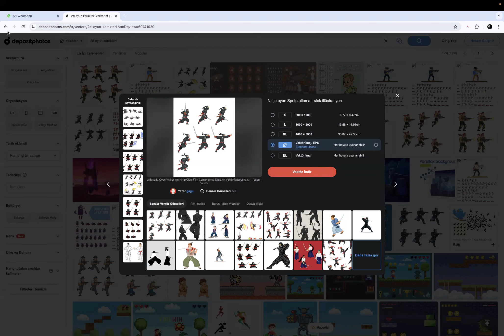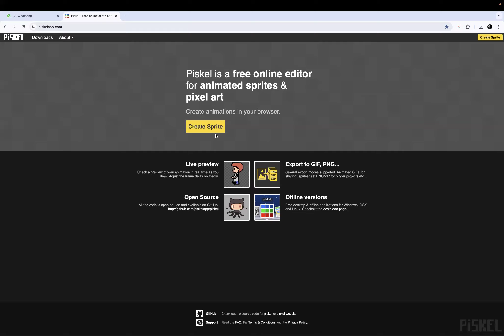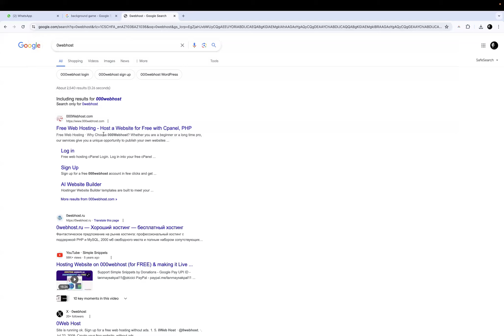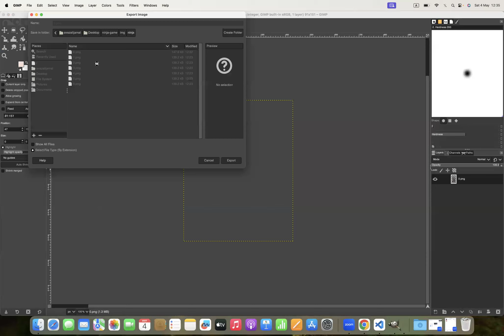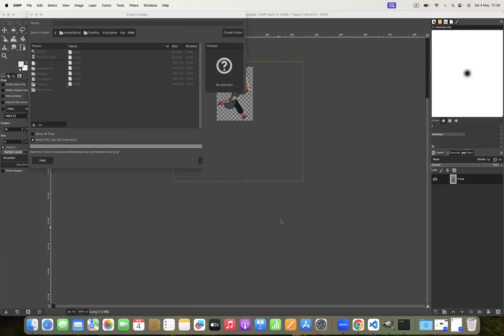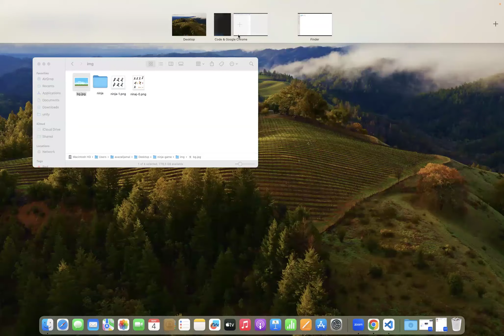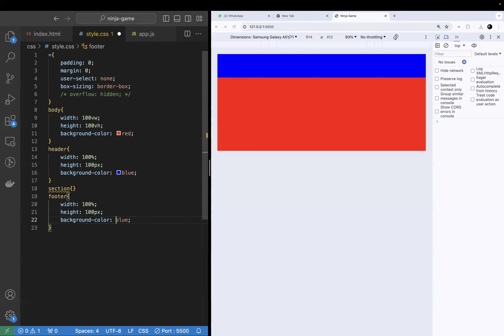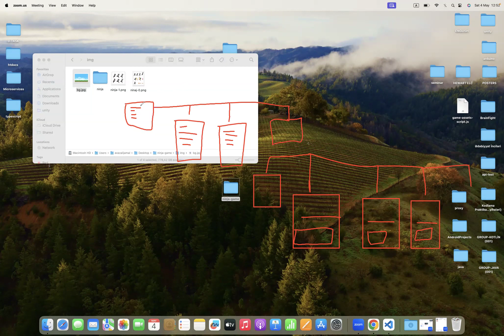HTML, CSS və JavaScript ilə Addım-Addım Ninja Oyunu Yaratmaq (PART: 1)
AZ: Salam dostlar! Bu videoda, HTML, CSS və JavaScript istifadə edərək bir Ninja oyununu necə yaratmağınızı öyrənəcəksiniz. Bu maraqlı layihədə addım-addım göstərilən bu layihədə, oyun inkişafı bacarıqlarınızı inkişaf etdirəcək və öz oyununuzu yaratmaq üçün əsasları öyrənəcəksiniz. Siz yeni başlayan biri olun, ya da daha təcrübəli bir proqramçı, bu video sizə oyun inkişafı ilə bağlı dəyərli məlumatlar təqdim edəcək. Hər birlikdə həmin addımları izləyək və eyni zamanda əyləncəli bir Ninja macerası yaradaq!

Həmçinin, bu layihəni izləyərkən öyrənəcəyiniz bəzi əsas məqamlar aşağıdakılardır:

Oyunun əsas quruluşunu HTML və CSS ilə yaratmaq
JavaScript vasitəsilə oyunun quruluşunu və interaksiyalarını proqramlaşdırmaq
Oyun mehanikası və qrafik dizaynı haqqında əsas məlumatlar
Layihəni şəxsiyyətləndirərək və əlavə xüsusiyyətlər əlavə edərək inkişaf etdirmək

Bu təlimat videonun tamamını izləyərək, öz Ninja oyununuzu yaratmaq üçün lazım olan bacarıqları əldə edəcəksiniz. Təlimat serimizin keyfini çalın və yaradıcılığınızı azad edin!

RU: Привет, друзья! В этом видео вы узнаете, как создать игру про ниндзя, используя HTML, CSS и JavaScript. В этом увлекательном проекте, который мы покажем пошагово, вы разовьете навыки создания игр и освоите основы создания собственной игры. Будьте вы новичком или опытным разработчиком, это видео предоставит вам ценную информацию о создании игр. Давайте начнем и вместе создадим захватывающее приключение ниндзя!

Также, в процессе выполнения этого проекта вы узнаете некоторые ключевые моменты:

Создание базовой структуры игры с использованием HTML и CSS
Программирование игровой логики и взаимодействий с помощью JavaScript
Основы игровой механики и графического дизайна
Персонализация проекта и улучшение его добавлением дополнительных функций

Просмотрев это увлекательное и обучающее видео целиком, вы освоите навыки, необходимые для создания своей собственной игры про ниндзя. Наслаждайтесь нашим обучающим материалом и дайте волю своему творчеству!

EN: Hello, friends! In this video, you'll learn how to create a ninja game using HTML, CSS, and JavaScript. In this exciting project, which we'll demonstrate step by step, you'll develop game creation skills and master the basics of building your own game. Whether you're a beginner or an experienced developer, this video will provide you with valuable insights into game development. Let's get started and together, we'll create an exciting ninja adventure!

Additionally, as you follow along with this project, you'll learn some key points:

Creating the basic structure of the game using HTML and CSS
Programming game logic and interactions using JavaScript
Fundamentals of game mechanics and graphic design
Personalizing the project and enhancing it by adding additional features

By watching this engaging and educational video in its entirety, you'll acquire the skills necessary to create your very own ninja game. Enjoy our instructional content and unleash your creativity!